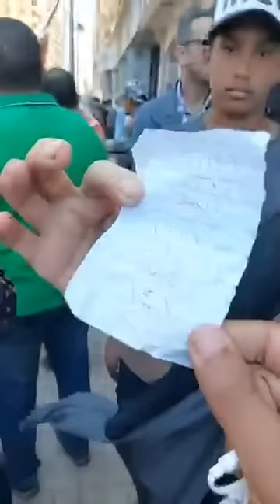سكان العقار المنـ ـهار بالإسكندرية يكشفون تفاصيل و اسرار جديدة طابق مخـ ـالف واتهـ ـامات بالتـ ـلاعب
سكان العقار المنـ ـهار بالإسكندرية يكشفون تفاصيل و اسرار جديدة ... طابق مخـ ـالف واتهـ ـامات بالتـ ـلاعب ... شهادة ناجية من عقار_الإسكندرية المنـ ـهار في ميامي ... دافعين مليون جنيه في الشقة ودهبي وكل حاجة ضاعت